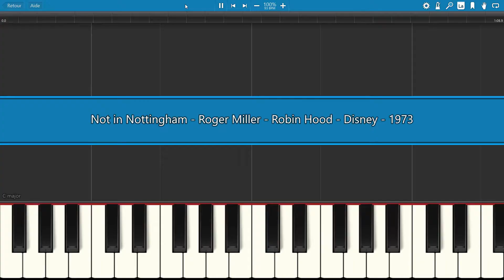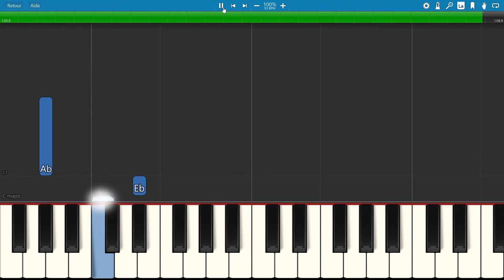NOT IN NOTTINGHAM from Robin Hood, Disney, EASY Piano Tutorial with free Sheet Music (pdf)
"Not in Nottingham" is a song from Walt Disney's animated film Robin Hood, 1973,  written and performed by Roger Miller.